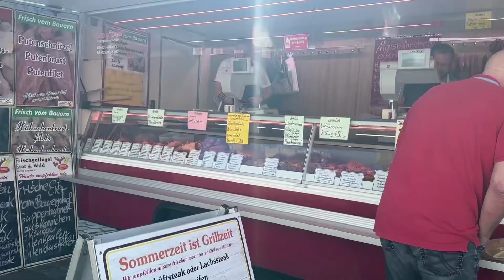Well Spent Day|Going outside-Watching Local Tuesday Market